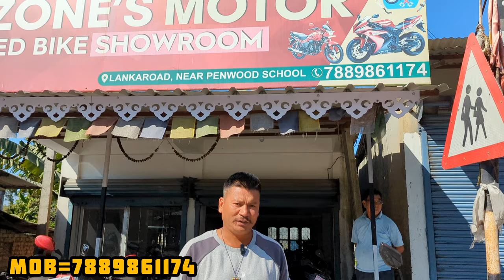Used Bikes In Birpara🔥Second Hand Bike Showroom In Alipurduar, WB🔥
Showroom Details=
YONZONE'S MOTOR
LANKAROAD, NEAR PENWOOD SCHOOL, BIRPARA
735204
When you are using this track, please add this in your description:
used bikes in birpara
second hand bike in birpara
birpara second hand showroom
birpara bike showroom
2nd hand bike in alipurduar
Thanks & Regards from Wheelie Burner🙏